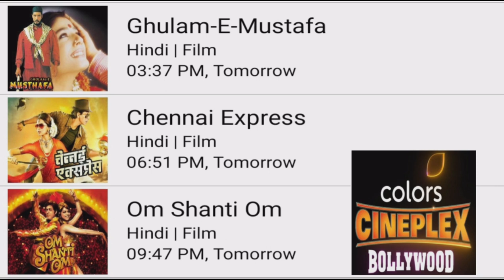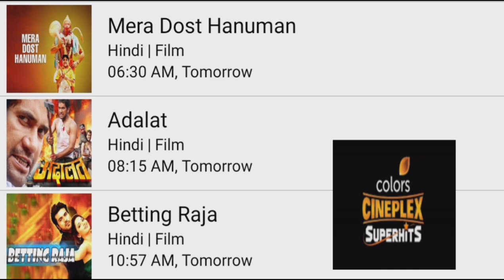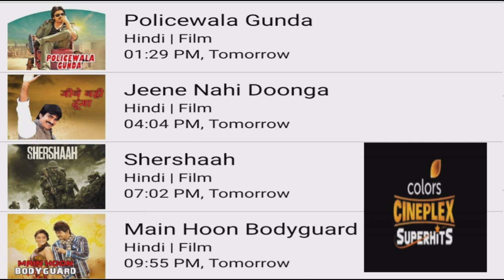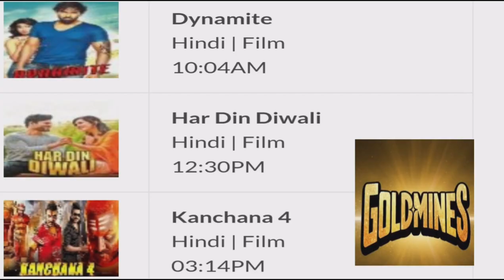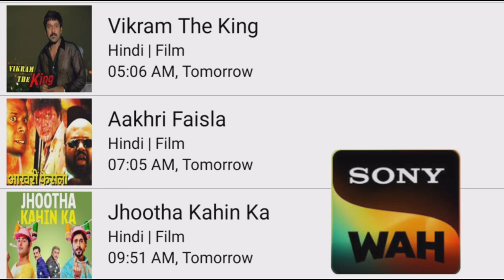DD FREE DISH NEW MOVIE SHEDULE TODAY| 5 JANUARY 2023 MOVIE SHEDULE